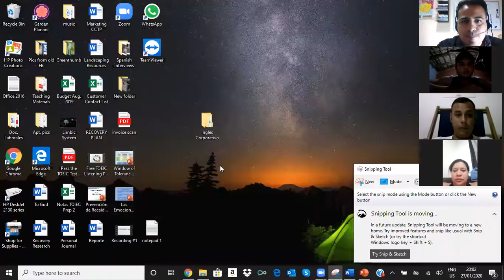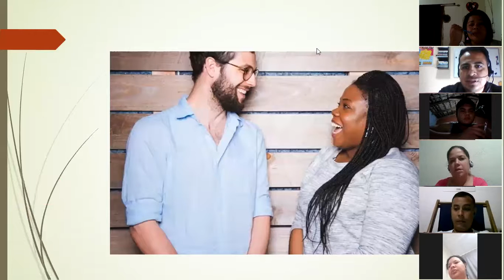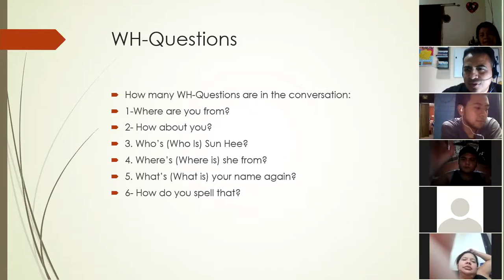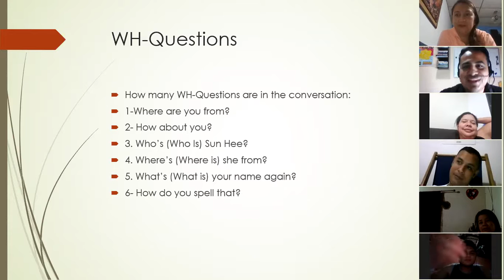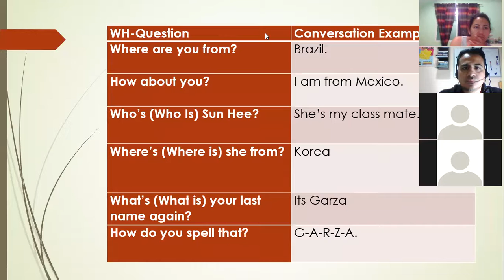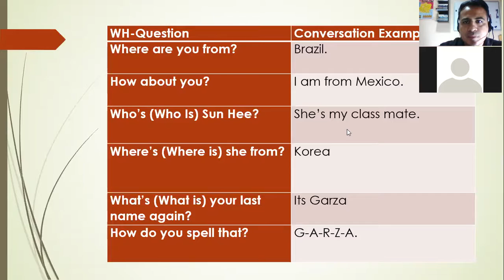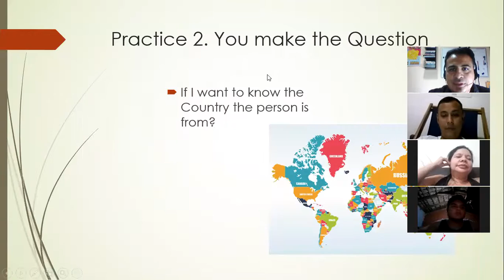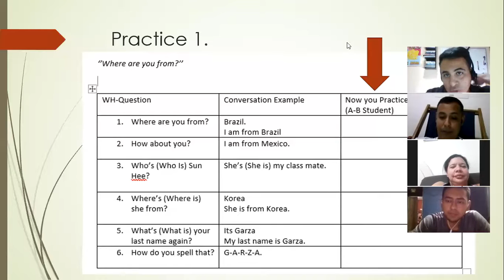Ingles Corporativo- Conversation: Where are you from?, Possessive Adjectives